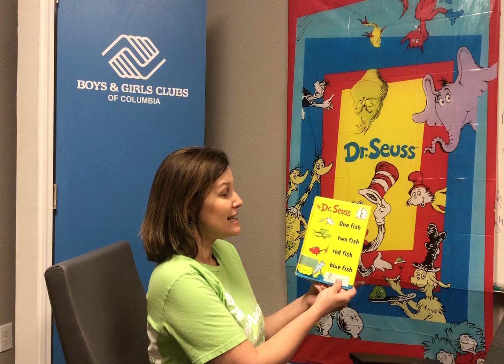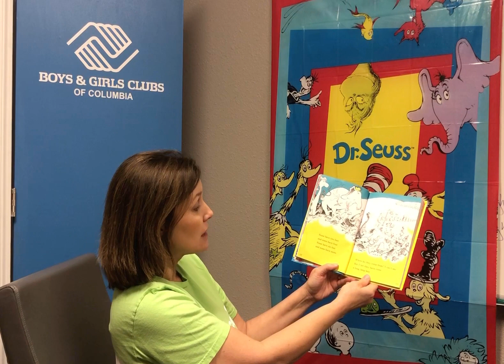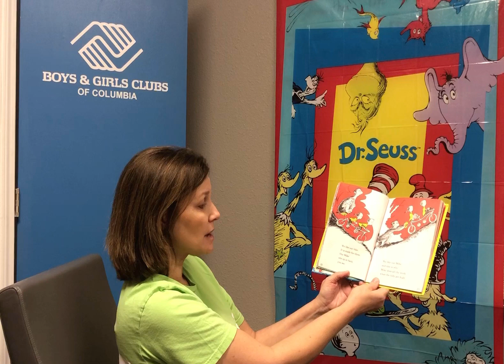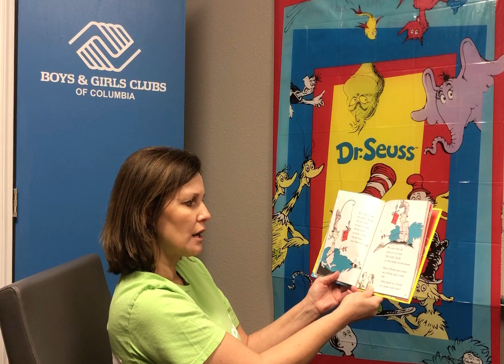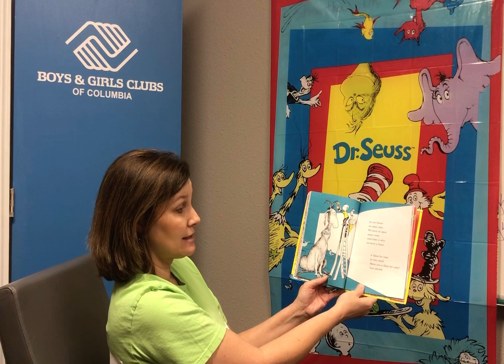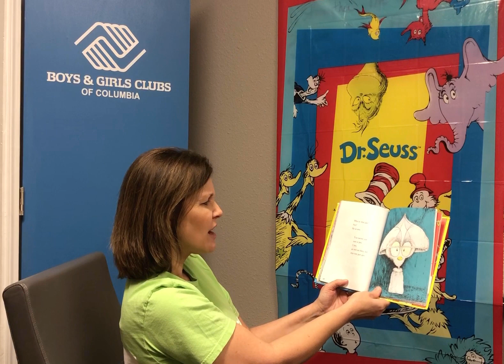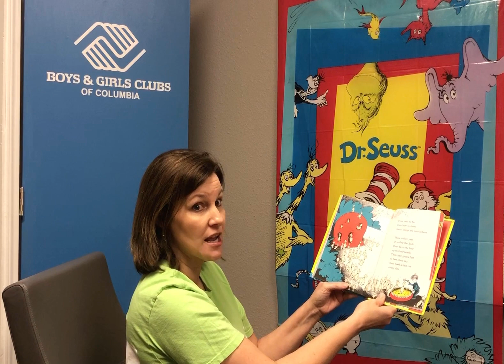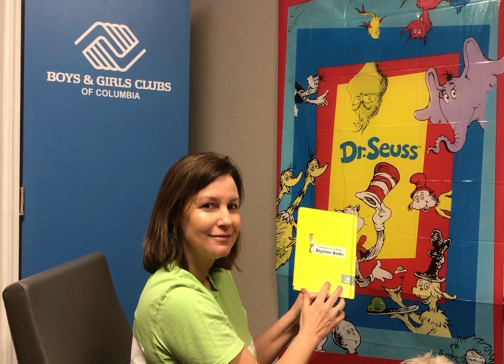Reading with Mrs. Valorie and her dog Big Boy!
Just a friendly reminder to all BGC kids and families, if you need ANY help with homework assignments we will have tutors available every day from 4-5pm!

 We miss you all!

 Thanks to Boone County Children’s Service Fund for their continued support of our programs.